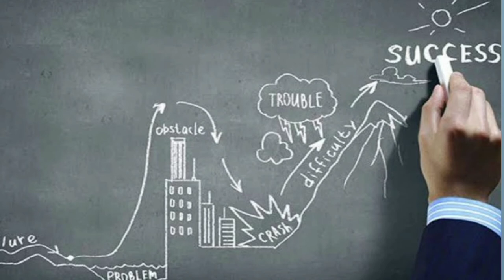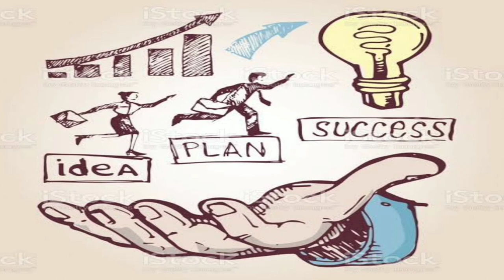Top 10 Motivational Pictures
breast expansion

giantess
boobs
braless
dildo
tits
denise milani
nicolette shea
japanese gravure
ノーブラ
panty try on
busty
japanese hot
グラビア
boobs expansion
no panty
sex japan
christina hendricks
anime breast expansion
big tits
japanese sex
japanese sexy
gravure
huge boobs
japan sex
japanese panty
japanese boobs
girls armwrestling
hot japanese
huge tits
japan gravure
nicoletteshea
breast expansion animation
female armwrestling
arm wrestling
big breast
breast expansion anime
cum shot
hot japan
japan girl
japanese girl
panties
armwrestling
big boob
big boobs
big boobs no bra
boob bounce
bouncing boobs
female wrestling
girl armwrestling
hot braless
japan hot sex
japanese big boobs
japanese busty
no bra no panty
sex hot japan
sexy japan
tits bounce
18+
big breasts
boobs cum
bounce boobs
braless hot
braless in public
braless public
breas expansion
breast expasion
breast inflation
busty japanese
cum girl
cum walk
expansion breast
girls arm wrestling
gravure japan
gravure sexy
holly garner
japan sex hot
japan sexy
japanese tits
jav gravure
jav panty
minecraft breast expansion
no bra
no bra japanese
sexy gravure
sexy no panty
try not to cum challenge
18+anime
anime tits
aot reaction
arm wrestling girl
attack on titan reaction
boob expansion
boobs japan
booty
bouncing boobs compilation
bouncy boob
boys wrestling
braless dance
breast
breast expandion
breast expansion animations
breast expantion
cum boobs
fap challenge
girl cum
girl cumming
girl dildo
gravure
hot boobs japan
hot brest
huge tiddies
hugetits
japan hot
japan no bra
japan tits
japanese braless
japanese girl hot
japanese girls
japanese hot movie
japanese movie
japanese sexy girl
japanese thong
no bra public
public braless
sex anime
sex japane
sex japanese
sexy hot japanese
sexy japanese
sexy japanese girl
sexy lingerie
tits japan
try not to cum
try on panty
try panty
vrグラビア
# boobs
sex japan
18+ girl
18+ sex
18+ sex japanese
18+ tits
18+ japanese
18+sex
anime big boobs
anime girl cum
arm wrestling girl boy
arm-wrestling
asmr cum
belly expansion
big anime breasts
big boob compilation
big boob japanese
big boob no bra
big boobs bouncing
big boobs compilation
big boobs try on
big bouncing tits
big breast expansion
big breast no bra
big busty
big dildo
big tits 18+
big tits bounce
big titties
bigbreast
bigo no bra indonesia
bigo no panty
boobs anime
boobs bounce
boobs expansions
boobs girl
boobs press
boobs sex
boobs try
bouncing
bouncing tits
bra big boobs
braless boobs
braless bounce
braless japan
braless japanese
braless walk
breast expension
breasts expansion
brest expansion
brest expantion
busty boob
busty braless
busty maid
busty tits
busty try on
cum
cum sexy
cum tits
cumming
dildo hot
erotic babes
erotic gravure
erotic japanese
erotic model
erotic photoshoot
ewa sonnet
ewa sonnet nude
expanding boobs
female belly inflation
female breast expansion
free big boobs
free the nipple ft. ewa sonnet
giantess expansion
girls bouncing
gravure cute
gravure girl
gravure girls
gravure japanese
gravure jav
gravure sex
harassment
hot bhabhi in bra
hot girl japan
hot girls wrestling
hot idol jav
hot japan girl
hot japan movie
hot japan sex
hot japanese girls
hot japanese sex
hot sex japan
hot tits
hot try not to cum
huge boobs try on
huge breast expansion
huge tits bouncing
inflation belly girls
japan 18+
japan girl sexy
japan hot movie
japan movie
japan nobra
japan panty
japan romance
japanese 18+
japanese full massage
japanese gravure girls
japanese hot and sexy video
japanese hot boob massage
japanese hot girl
japanese hot kiss
japanese lesbian kiss
japanese panty fetish
japanese romance
japanese sex sound
japanese sexy girls
japanese sexy gravure
japanese sexy idol
japanese sexy panty
japanese woman sexy bra
jav breast
jav dildo
jav lingerie
javグラビア
massage japan sexy
milf jav
minecraft with the boys
nice big tits
no bra 18+
no bra girls
no bra jav
no bra no panties
no bra shower
no bra try on
no panty challenge
nobra japan
panty
panty try
reaction attack on titan
sex anime
sex hot japanese
sex massage japan
sex+18
sexual harassment
sexual video
sexy anime girls boobs
suhagraat
tiktok braless
tits huge
tits japanese
try not to fap
try on boobs
ukraine 18+
web series sex
webseries sex
wrestling thong
xev bellringer joi
xnxx japan
xvideos
نيك سكس
エログラビア
グラビア jav
グラビア 透け
セクシー恵